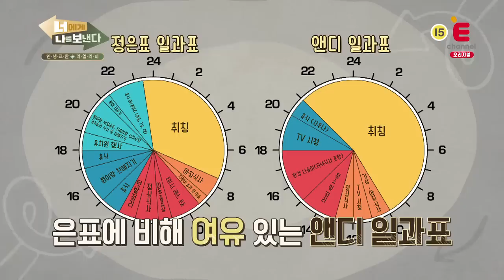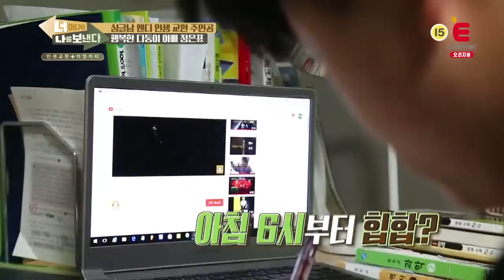폭풍 성장한 정은표 아들 지웅이 아이큐가 167! [너에게 나를 보낸다] 다시보기 1 - 4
폭풍 성장한 정은표 아들 지웅이 아이큐가 167!

너에게나를보낸다 매주 (목) 밤 9시 30분